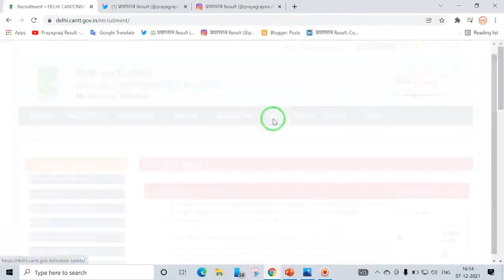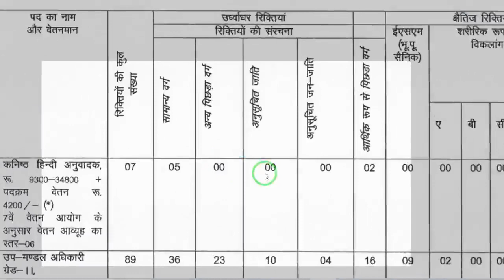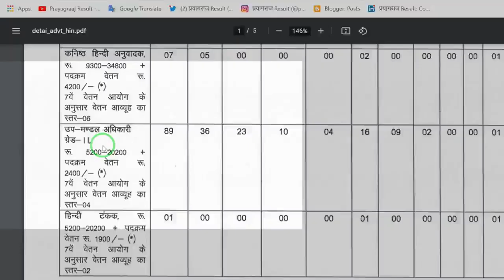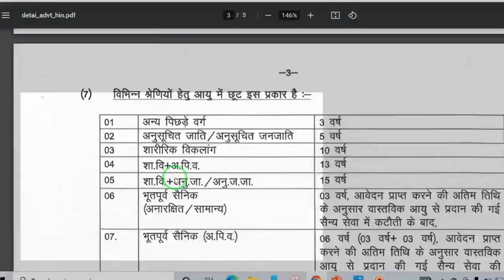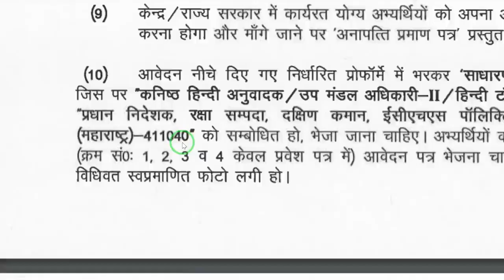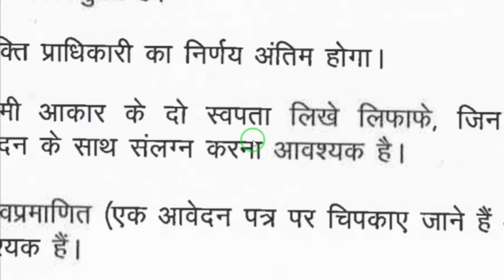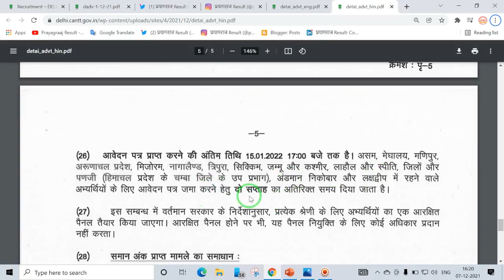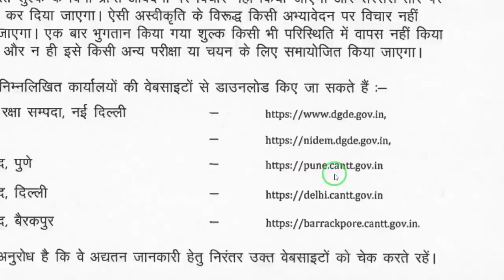Delhi Cantonment Board Recruitment 2021 for JHT, SDO, Hindi Typist Recruitment Offline Form 2021.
Important Links. 👇👇👇
🔴Apply Online:-
1:- Application Form Junior Hindi Translator:-
Follow Me My All Social Media Platforms:-